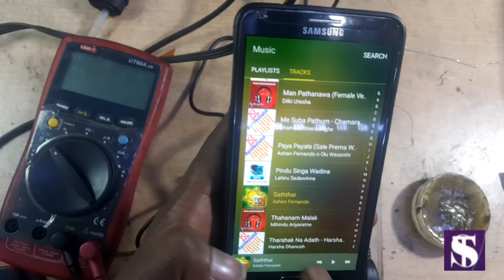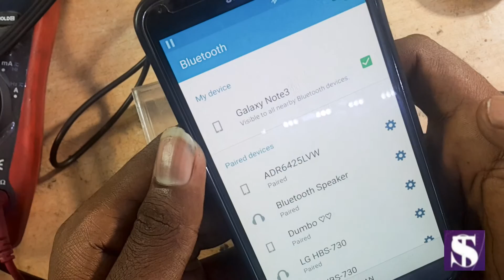how to make bluetooth subwoofer හදමු bluetooth subwoofer